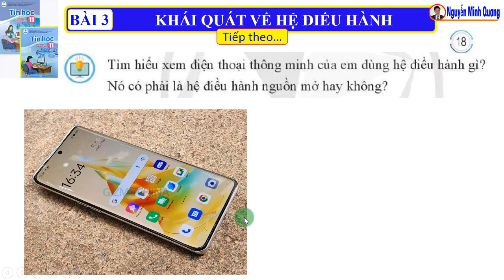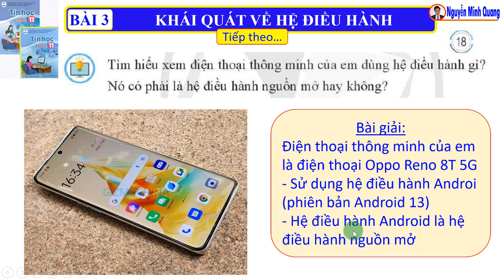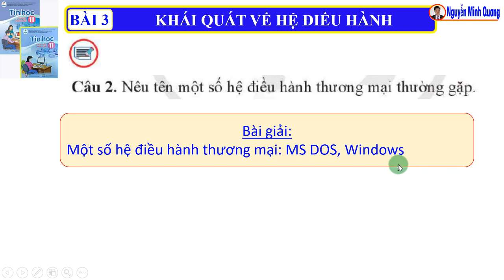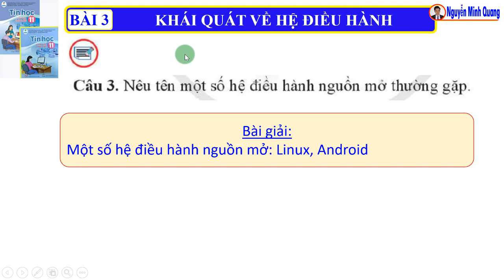Giải Bài tập Vận dụng và Trả lời Câu hỏi - Bài 3 Khái quát về hệ điều hành - Tin học 11 - Cánh diều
Hướng dẫn trả lời câu hỏi và giải bài tập vận dụng cuối bài 3, trang 18 SGK tin học lớp 11, Bài 3 Khái quát về hệ điều hành, chủ đề A Máy tính và xã hội tri thức (Thế giới thiết bị số, hệ điều hành và phần mềm ứng dụng), sách giáo khoa Cánh diều
Xem bài giảng mục 1 - Hệ điều hành, vai trò, chức năng của hệ điều hành (trang 13)
Xem bài giảng mục 2 - Sơ lược lịch sử phát triển của hệ điều hành qua các thế hệ máy tính (trang 14)
Ghi nhớ kiến thức cuối bài